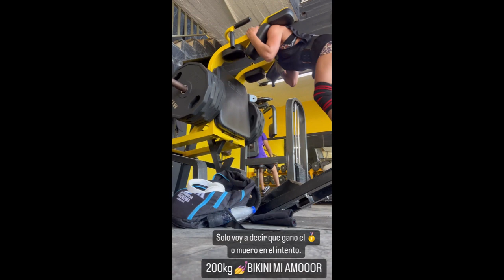El durísimo entrenamiento de la campeona de fisicoculturismo que tiene San Vicente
Jennifer Martínez (33) lleva sólo dos años dedicada de lleno al culturismo y en ese lapso ya consiguió ser campeona nacional. Fuente: Instagram @jennmartinezfit.